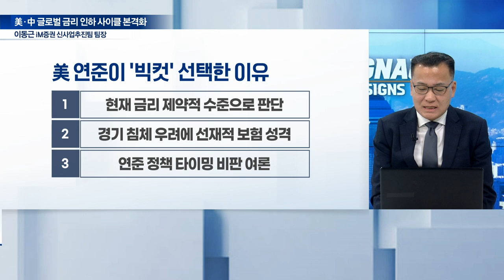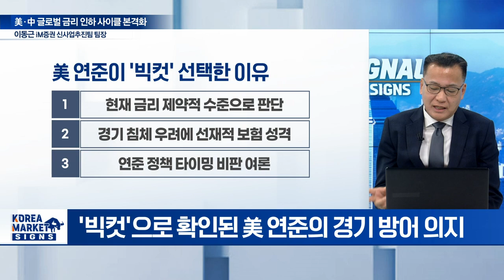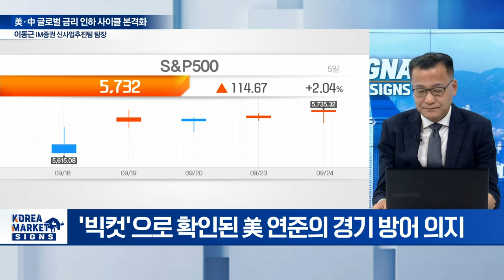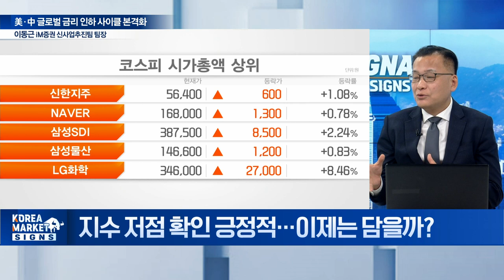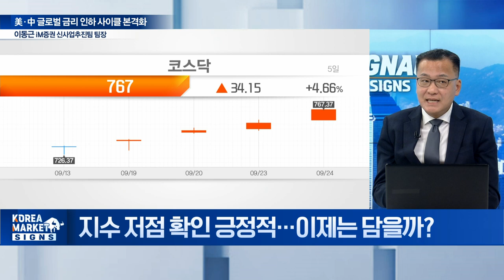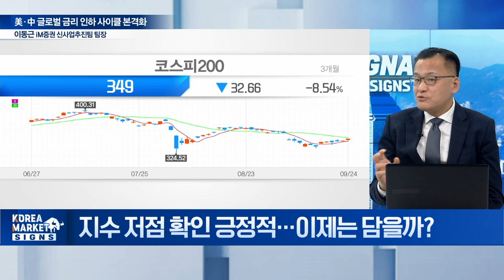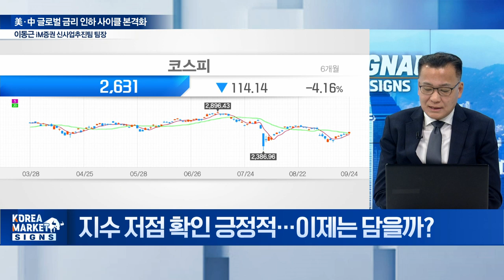🚀 반도체주 본격 반등... 이때부터 나올 겁니다 / 이동근 iM증권 신사업추진팀 팀장 | Market Signal (20240925)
Q. 美 '빅컷'에 中도 지준율 인하... 유동성이 답이다?
Q. '위기의 반도체' 마이크론 실적이 중요 변곡점?
Q. 외국인, 韓 반도체주 집중 매도세 배경은?
Q. 지수 저점 확인 긍정적... 이제는 담을까?